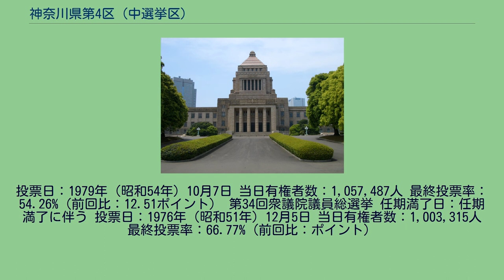神奈川県第4区 (中選挙区)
神奈川県第4区（かながわけんだい4く）は、かつて存在した衆議院の選挙区。
1976年の第34回衆議院議員総選挙から、横浜市全域だった神奈川県第1区から分割して設置された。
第34回（1976年）から第39回（1990年）は4。
現在の1区・2区・4区の一部と、5区・6区の全域となる。
1975年（昭和50年）公職選挙法改正当時の区域は以下のようである。
第40回衆議院議員総選挙 解散日：1993年（平成5年）6月18日 投票日：1993年（平成5年）7月18日 当日有権者数：1,432,650人 最終投票率：62.55%（前回比：4.81ポイント） 第39回衆議院議員総選挙 解散日：1990年（平成2年）1月24日 投票日：1990年（平成2年）2月18日 当日有権者数：1,344,246人 最終投票率：67.36%（前回比：6.45ポイント）
第38回衆議院議員総選挙 解散日：1986年（昭和61年）6月2日 投票日：1986年（昭和61年）7月6日 当日有権者数：1,218,693人 最終投票率：60.91%（前回比：0.82ポイント） 第37回衆議院議員総選挙 解散日：1983年（昭和58年）11月28日 投票日：1983年（昭和58年）12月18日 当日有権者数：1,
149,427人 最終投票率：60.09%（前回比：10.48ポイント） 第36回衆議院議員総選挙 解散日：1980年（昭和55年）5月19日 投票日：1980年（昭和55年）6月22日 当日有権者数：1,067,327人 最終投票率：70.57%（前回比：16.31ポイント） 第35回衆議院議員総選挙 解散日：1979年（昭和54年）9月7日
投票日：1979年（昭和54年）10月7日 当日有権者数：1,057,487人 最終投票率：54.26%（前回比：12.51ポイント） 第34回衆議院議員総選挙 任期満了日：任期満了に伴う 投票日：1976年（昭和51年）12月5日 当日有権者数：1,003,315人 最終投票率：66.77%（前回比：ポイント）